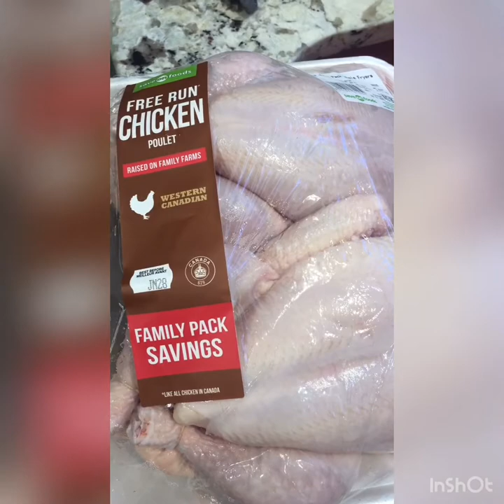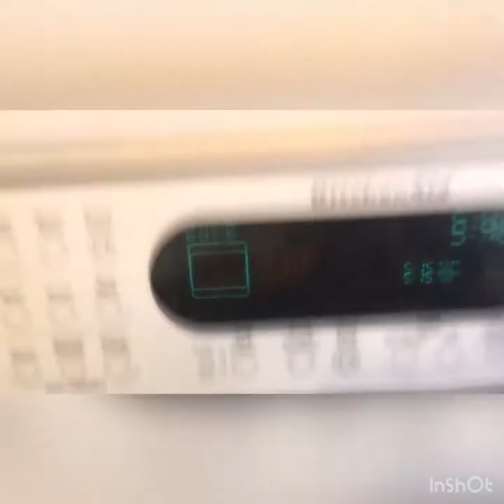ጣፍጭ የዶሮ አሮስቶ አስራር